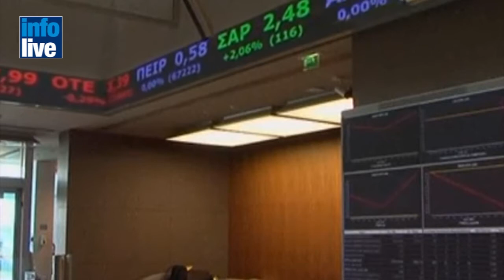Greece seeks Israeli buyers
As part of a controversial package of austerity measures, the Greek
government is currently promoting several privatization projects.
Greece will be looking to sell stakes in betting monopoly OPAP and
offer and in oil refining giant Hellenic Petroleum to help cut the
country's debt. Costas Mitropoulos, the chief executive officer of
Greece's privatization agency, said that the government is also
offering investors ports, airports and several development projects,
including a highway linking a sea port in western Greece to Turkey.
Israeli investors have already expressed interest in a number of Greek
assets that are being privatized.